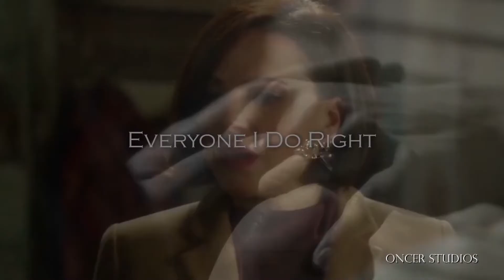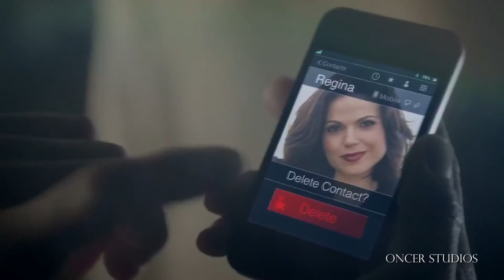Multifandom | Collab | I Hate You I Love You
For my first collab I do think that this turned out nice! Please leave a comment/like/suggestion for a new video/collab. Everyone's parts turned out lovely!

If you'd like to buy me some coffee to help keep me going, I'd appreciate it. ♡